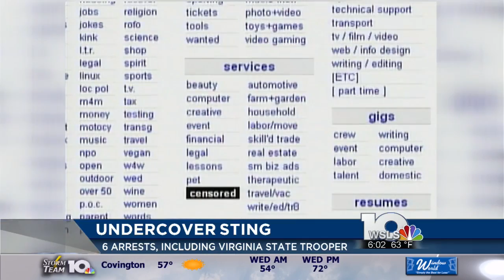Six arrested in prostitution sting in Bristol